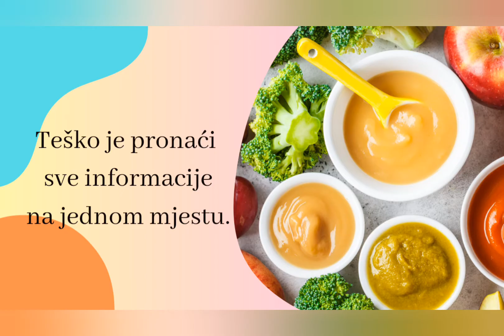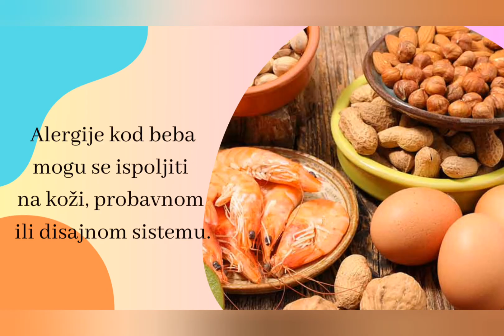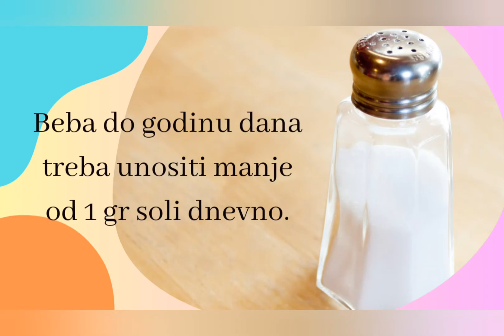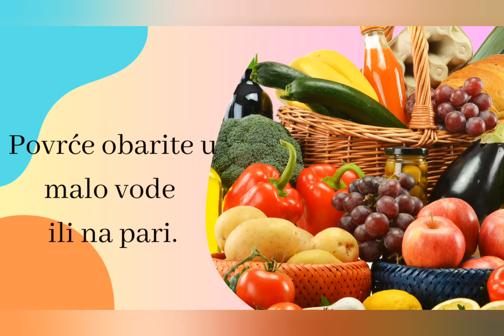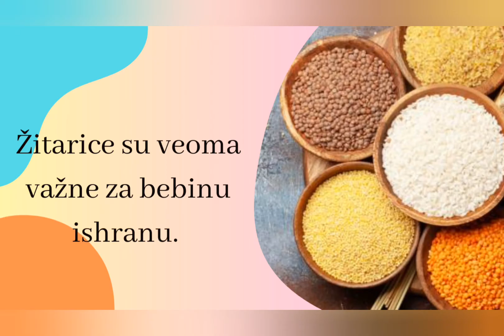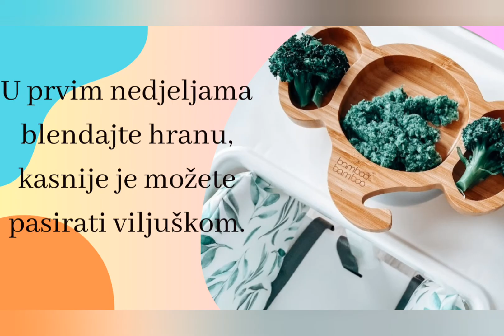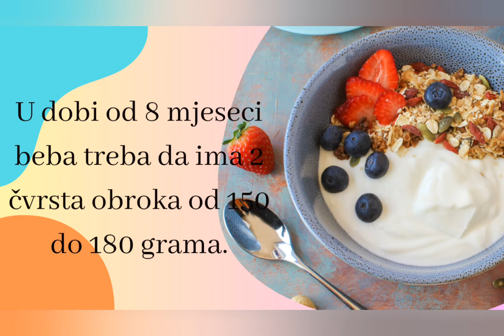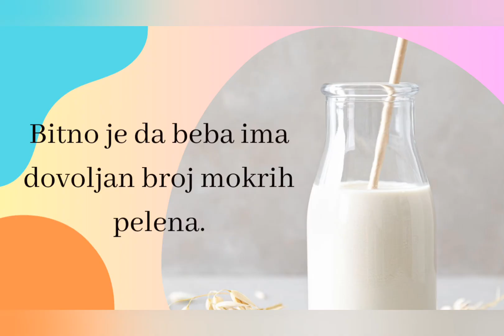uvođenje čvrste hrane|| kašice za bebe|| prelazak na nemliječnu hranu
Uvođenje čvrste hrane - dragi roditelji na samom početku svima nam je teško naći sve potrebne podatke Uvođenje čvrste hrane - sve bitne informacije vezane za uvođenje čvrste hrane za bebe u jednom videu. Nastojale smo da odgovorimo na sva bitna pitanja vezana za uvođenje čvrsta hrane bebama. Uvođenje čvrste hrane može da bude jako  zanimljiv. Nadam se da ćete uživati u zajedo sa vašim bebama u svakom zalogaju.